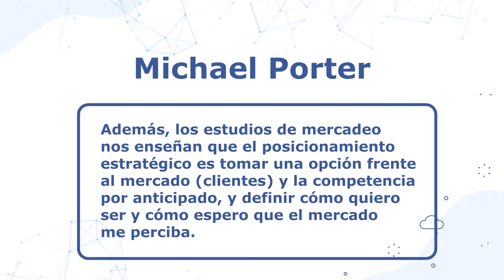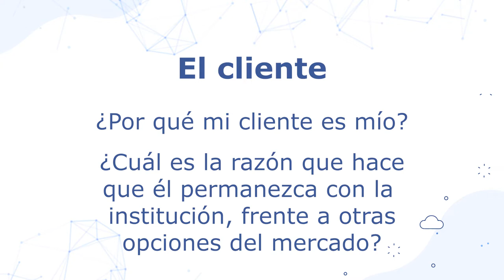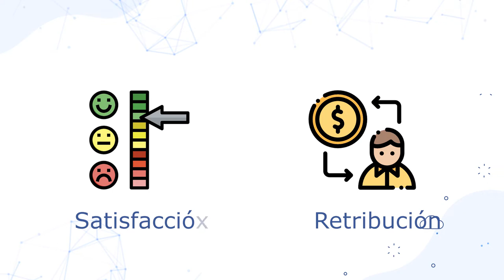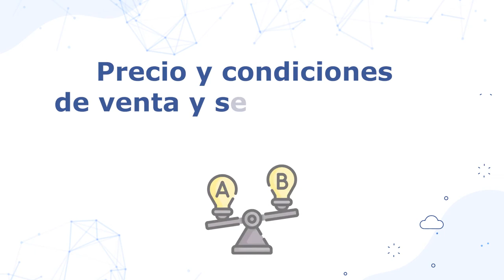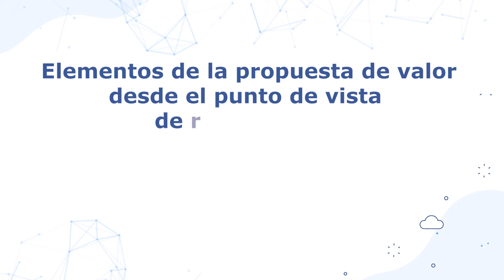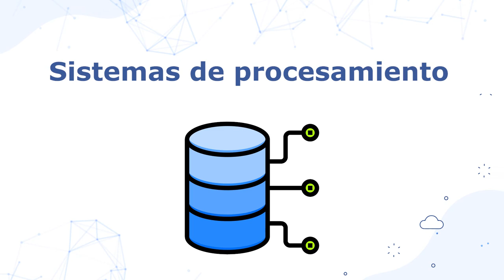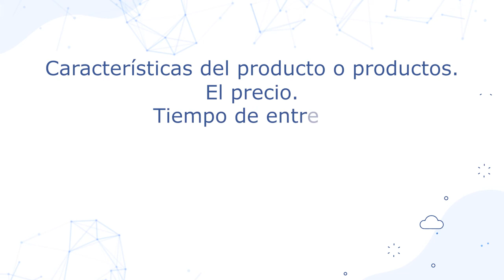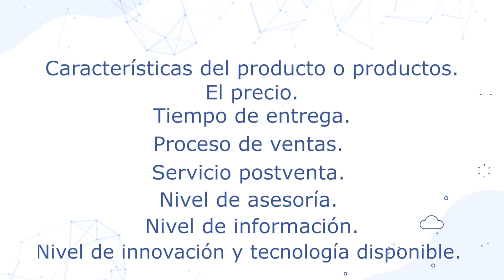Propuesta de valor